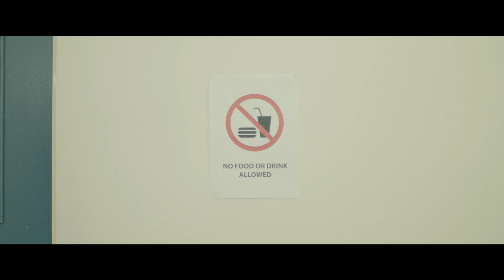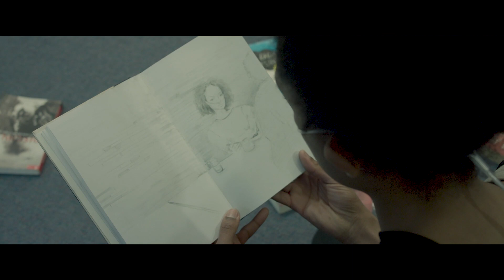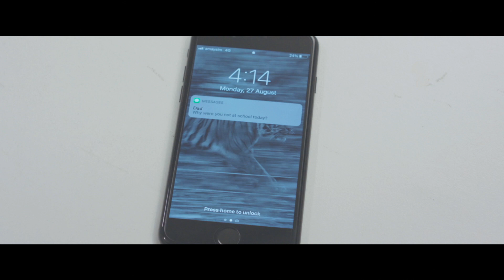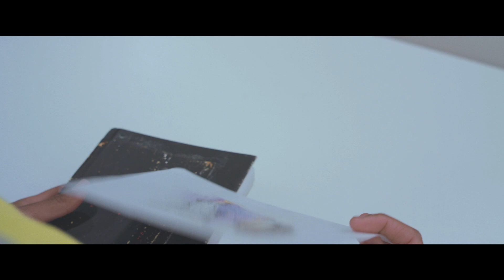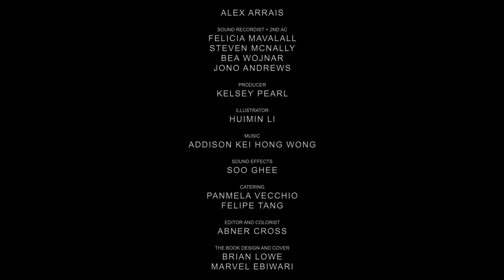Joy - Short Film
Left hopeless from receiving unexpected news, Joy finds refuge in the public library, isolating herself from the rest of the world. Trying her best to keep the rest of her life under control, she finds a mysterious book the complicates things even more.

Abalada após receber uma notícia inesperada, Joy encontra abrigo na biblioteca pública onde se isola do mundo na esperança de encontrar paz para sua mente. Tentando de tudo para manter o resto de sua vida sob controle, Joy acidentalmente acha um livro misterioso que complica ainda mais a situação.